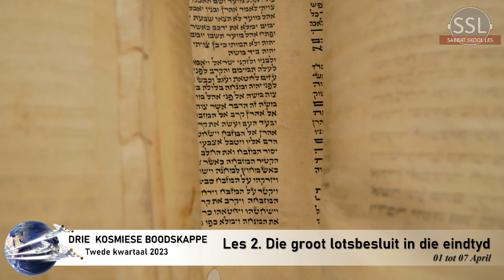Sabbatmiddag 01 April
Les 2 – Die groot lotsbesluit in die eindtyd
1 tot 7 April

Aanbieder:
David Kühn
CREDIT:

Jesus Christus.